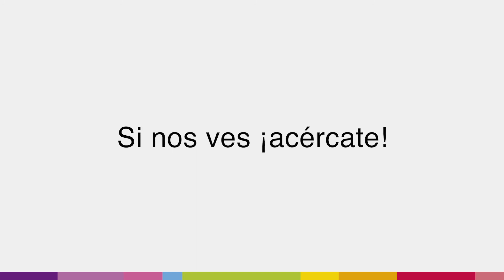Coyotepec, del 11 al 15 de Noviembre